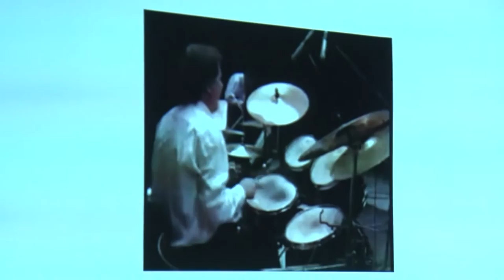40 eves a szekszard Jazz Quartet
40 eves a szekszard Jazz Quartet